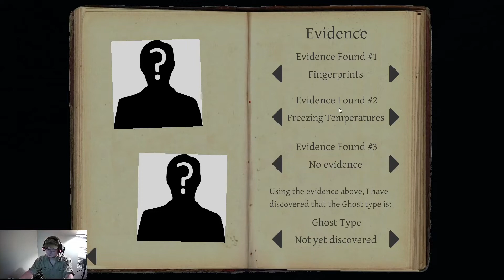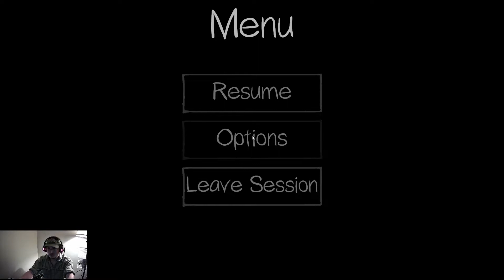What Happens When I Eat My Chips(Phasmophobia Ep7)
If You like what you see please make sure to like and sub for more!